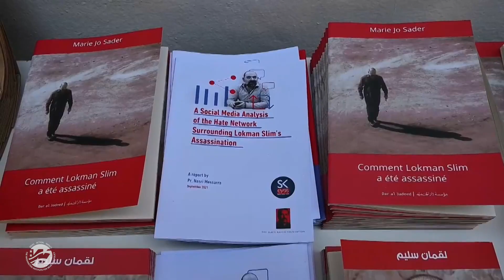Middle East Matters, Episode One: The Murder of Lokman Slim: Justice Delayed in Lebanon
In February 2023, on the second anniversary of the murder of Lebanese activist and writer Lokman Slim, the UN Human Rights Council issued a statement condemning the Lebanese government for failing to bring his killers to justice. Slim, a longtime critic of Hezbollah, had received repeated threats from the group before his assassination in 2021. The Slim case underscores the chronic failure of the Lebanese government to hold accountable the perpetrators of political assassinations and other high-profile crimes. The UN group noted that “a culture of impunity not only emboldens the killers of Mr. Slim, it will also have a chilling effect on civil society as it sends a chilling message to other activists to self-censor.”

Friedmann Fellow Hanin Ghaddar spoke with Lokman Slim’s widow and colleague, Monika Borgmann, as a part of The Washington Institute’s new video series: Middle East Matters. Borgmann is the director of UMAM, a nonprofit cultural organization she founded with her husband. The interview covers the imperative of investigating and convicting the killers of Slim and other activists, the importance of Lebanese democracy to U.S. foreign policy, and the role Washington could play in promoting free speech and other human rights in the country.